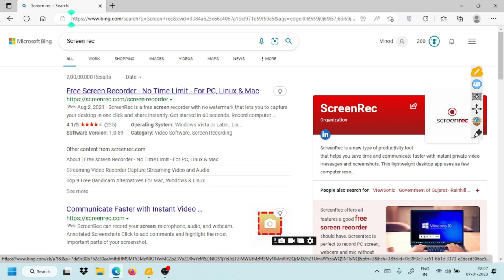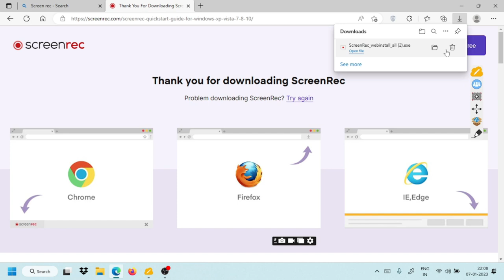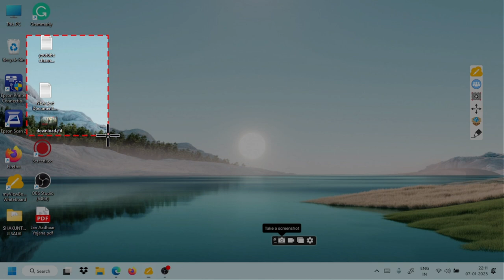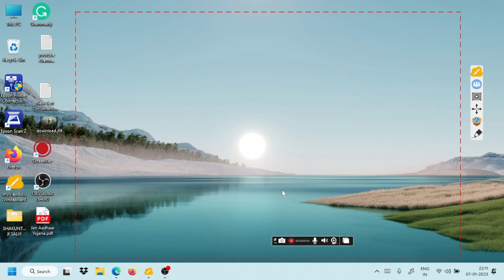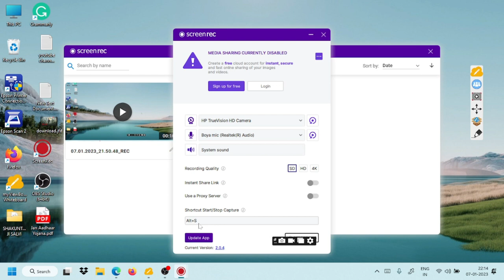"Top Best Free Screen Recorders for PC with No Watermark in 2023"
In this video, we will be showing you the top free screen recorders for PC that do not leave a watermark in 2023. Whether you're a YouTuber, a gamer, or just someone looking to capture your computer screen, these free screen recorders will allow you to record your screen without any limitations. We will be demonstrating how to use each of these screen recorders, as well as highlighting their unique features and capabilities. We will also be providing a comparison of the different options available, so that you can choose the best one for your needs. With these free screen recorders, you will be able to create high-quality videos without any annoying watermarks or limitations. So, if you're looking for a free screen recorder for PC, be sure to check out this video!

1. High-Quality Mic
2. Laptop
3. Wireless keyboard mouse
4. SmartPhone
5.USB Extension Cord
6. PC Monitor
7. Wireless Keyboard + Mouse
8.WiFi Adapter
9. Mobile Recharge